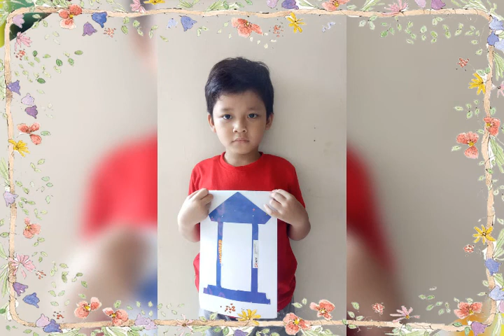Kreasi gapura dari kardus bekas TK Ahmad Dahlan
Kelompok Al A'rof by ibu Siwi